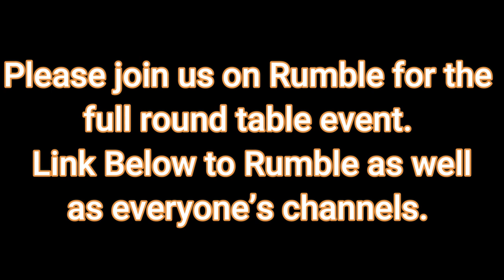Round Table: The Blower of Whistles